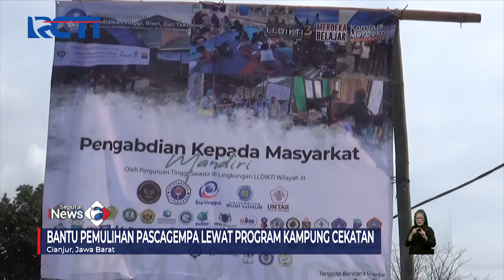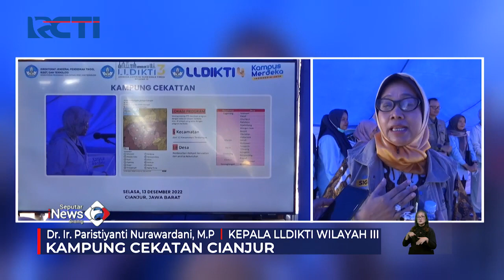Pemulihan PascaGempa Melalui Kampung Cekatan Cianjur